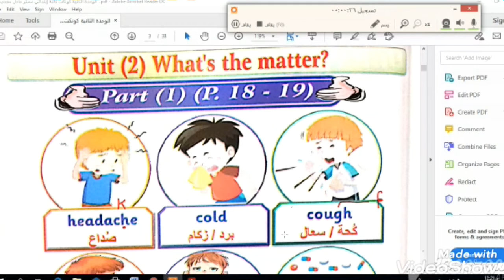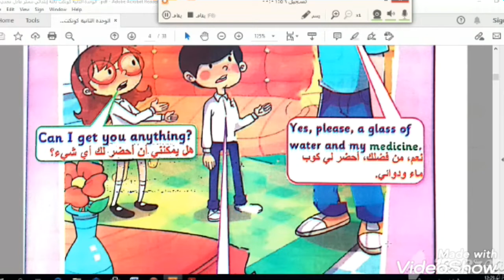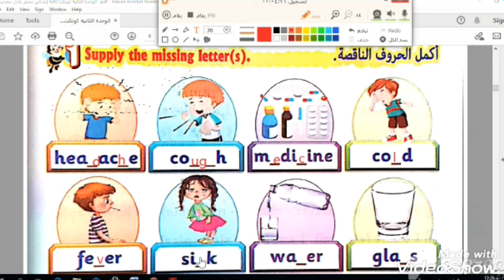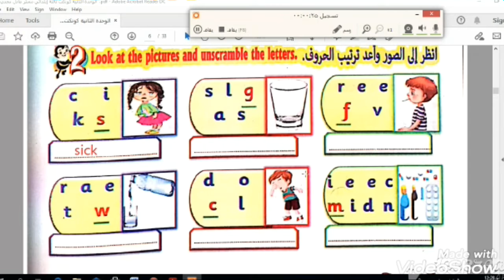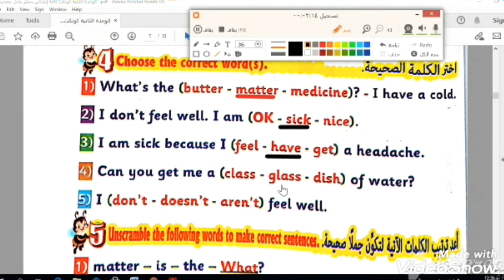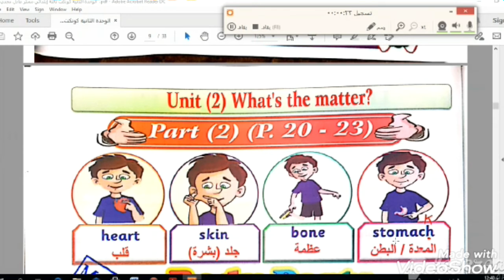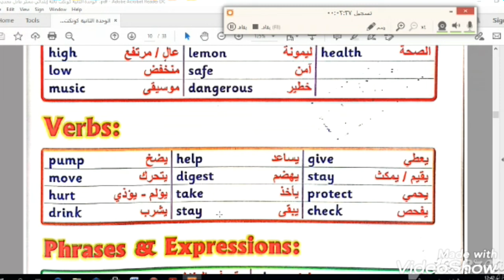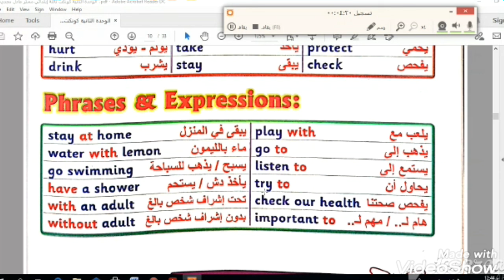connect 3 U 2 part 1